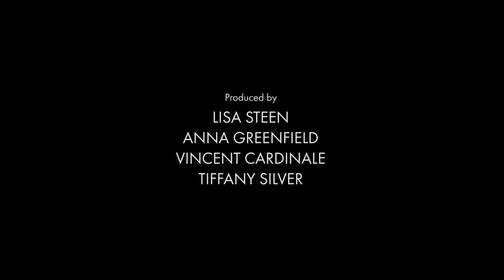Nominated / A Short Film About Finn Wittrock‚Äôs Crazy Lyft Ride To The Emmys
An actor is forced to take a Lyft to the Emmys and becomes embroiled in his driver's personal life.

Finn Wittrock is also currently starting in the new Ryan Murphy show, “Ratched” on Netflix

Written and Directed by John de Menil
Starring Finn Wittrock, TJ Bowen, Leah Henoch, Aldous Davidson
Produced by Lisa Steen, Anna Greenfield, Vinny Cardinale
Director of Photography and Color: Michael Stine
Editor: Matt McBrayer